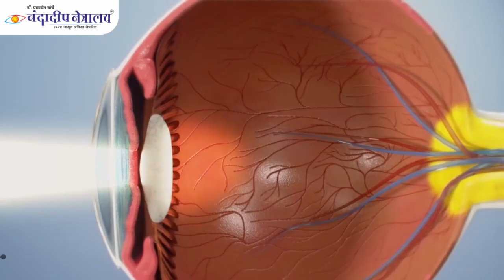डोळ्यांची दुखापत काचबिंदू & मोतीबिंदू शस्त्रक्रिया ||Glaucoma & Cataract Surgery ||Now clear vision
My Journey with Glaucoma and Cataract Surgery at Nandadeep Eye Hospital.
Join us as our patient shares his incredible journey of overcoming eye injury and regaining his vision with the help of Nandadeep Eye Hospital. In this heartfelt testimonial, he recounts how a cricket accident led to severe eye complications and his path to recovery.
In this video, you will hear about:
The Injury: How a cricket injury caused significant damage to his eye.
The Struggle: His battle with glaucoma two years after the injury and the impact on his daily life.
Glaucoma Surgery: His experience undergoing glaucoma surgery to manage the condition and preserve his vision.
Cataract Surgery: After battling glaucoma, he underwent cataract surgery at Nandadeep Eye Hospital, leading to a remarkable recovery.
The Results: The incredible improvement in his vision, now recovered to almost 90%.
His story is a testament to the expertise and compassionate care provided by the team at Nandadeep Eye Hospital. If you or a loved one are dealing with similar eye health issues, this video offers hope and insight into the life-changing treatments available.

Watch now to follow his journey from injury to recovery and learn about the advanced eye care solutions at Nandadeep Eye Hospital.

Nandadeep Eye Hospital (नंदादीप नेत्रालय) is a Group of super-specialty eye care hospitals founded in 1980 with centers in Sangli, Kolhapur, Ratanagiri, Belagavi, Pune, Mumbai (Mulund) and Ichalkaranji with all advanced ophthalmic specialties available under one roof.